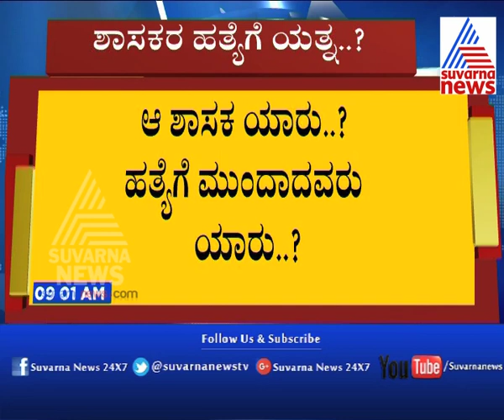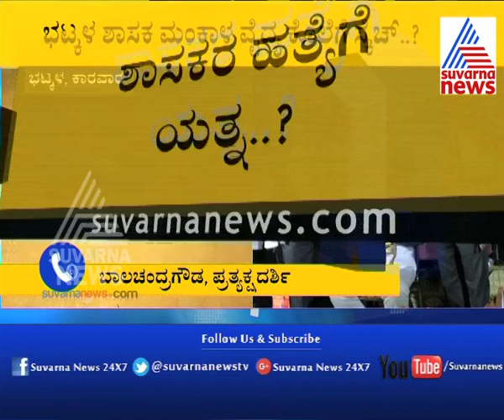Bhatkal | Person Attempted To Throw Grenade On MLA Mankal Vaidya |ಶಾಸಕರ ಮೇಲೆ ನಾಡಬಾಂಬ್ ಎಸೆಯಲು ಯತ್ನ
Person Attempted To Throw Grenade On MLA Mankal Vaidya In Bhatkal

ಶಾಸಕರ ಮೇಲೆ ನಾಡಬಾಂಬ್  ಎಸೆಯಲು ಯತ್ನ